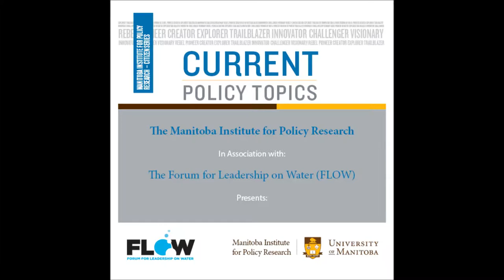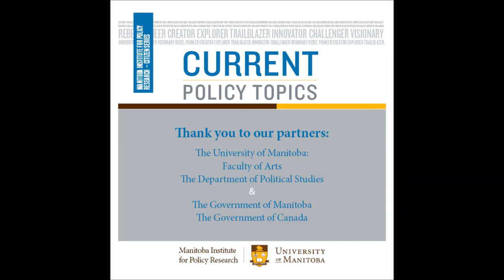Let's Talk Lake Winnipeg: Nutrient Management Strategy - Colleen Sklar [Part 2]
An issue central to the future of Manitoba is the health and vitality of Lake Winnipeg and its watershed. It is an issue that will remain on the Manitoba policy agenda for years to come. We must ask what is happening to Lake Winnipeg and what we can do about it. Join Norm Brandson (Co-Chair, Forum for Leadership on Water), Murray Claman (Forum for Leadership on Water), Bob Sanford (Forum for Leadership on Water) and  Colleen Sklar (Executive Director, Lake Friendly Initiative) to discuss a draft reference under the Canada/US Boundary Waters Treaty to the International Joint Commission on nutrient management in the Red River Valley with particular attention to Lake Winnipeg.

In this part, Colleen Sklar, Executive Director of the Lake Friendly Initiative, shares her thoughts on the issue.